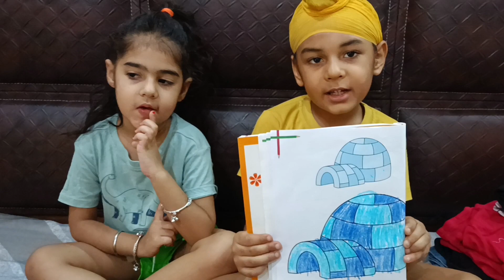colouring in igloo | crayons colour |colouring for kids videos | learn colouring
how to
how to colour
how to colour in igloo
colouring in igloo
copy and paste
copy and paste book
crayons

crayons colour
doms colour
doms wax colour
colouring with doms colour
colouring book
colouring book for kids

kids videos
kids
kids home activities
holiday activities
colouring